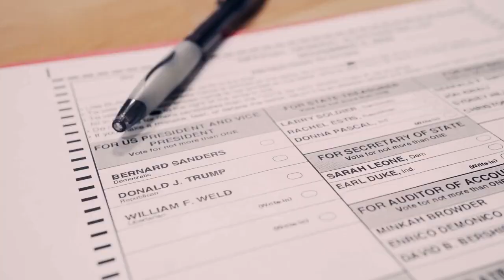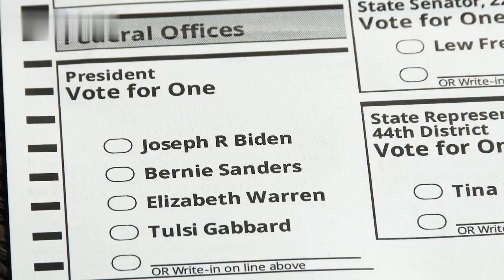Novo Nordisk Reduces US Insulin Prices by up to 75% After Eli Lilly's Lead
Today we're talking about the incredible news that Novo Nordisk has recently announced their initiative to reduce the prices of their US insulin products by up to 75%. This follows the lead of Eli Lilly who, earlier this month, announced a 40% reduction in their US insulin prices.

This is great news for millions of Diabetes patients in the US, who have long had to pay extraordinarily high prices for insulin.

In this video, we'll discuss the news they released and why this is so important. We'll also take a look at what you need to know in order to take advantage of these changes.

Topics to be discussed:
- Novo Nordisk's recent initiative to reduce US insulin prices
- How this initiative follows along the lines of Eli Lilly's lead
- The potential impact that this news can have on US diabetes patients
- What you need to do to take advantage of Novo Nordisk's new prices